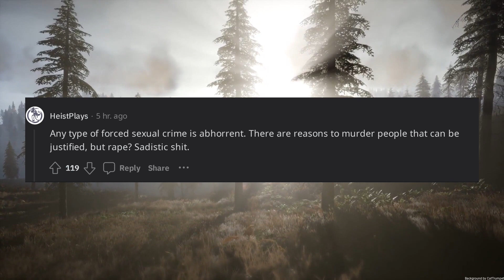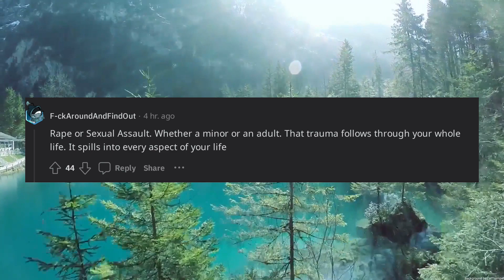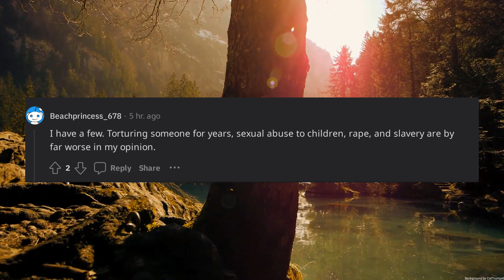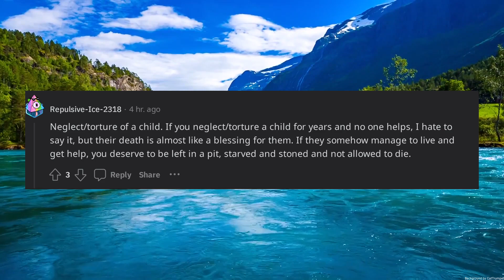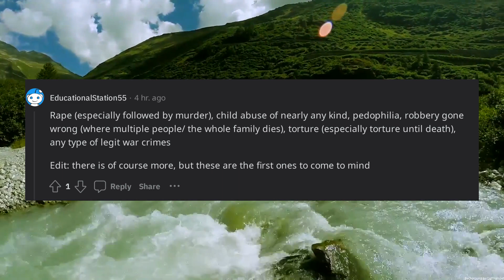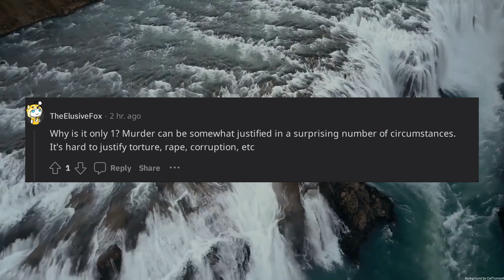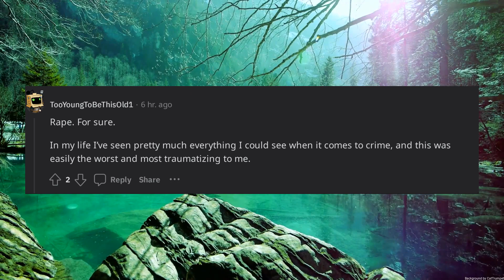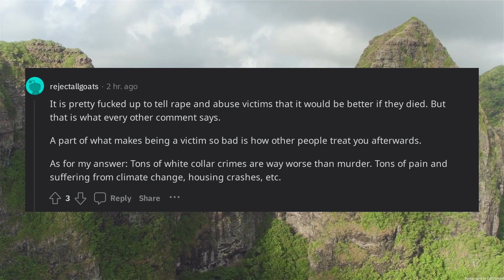What is the one crime that could be considered worse than murder